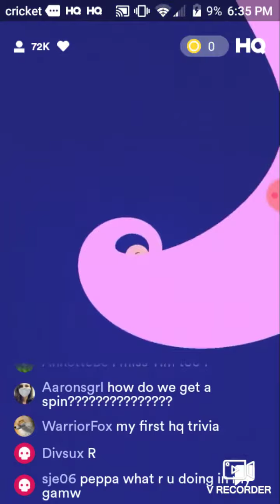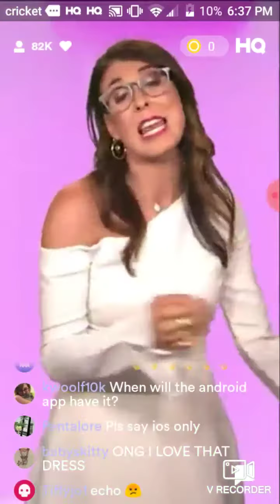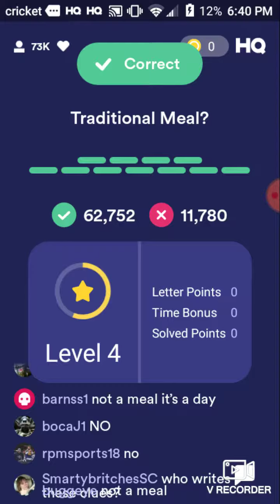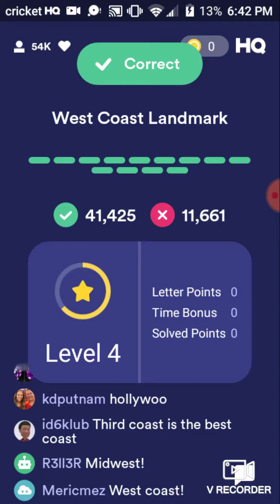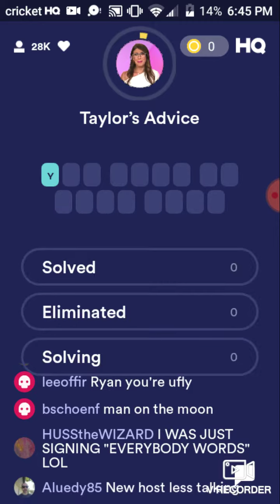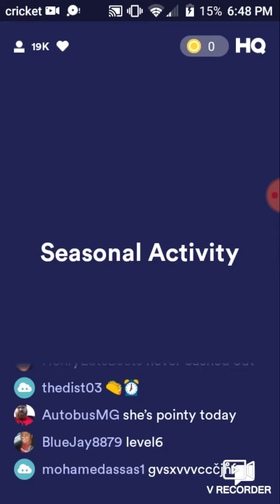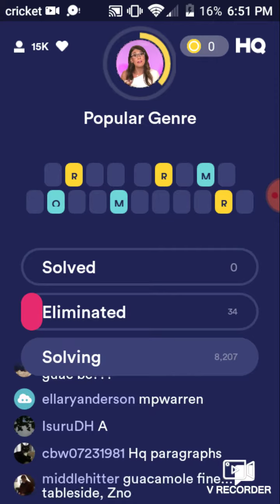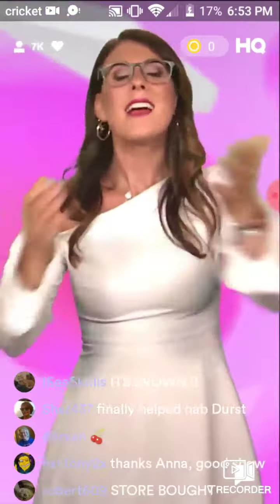HQ Words Tuesday, August 20, 2019 6:30PM PDT $2,000